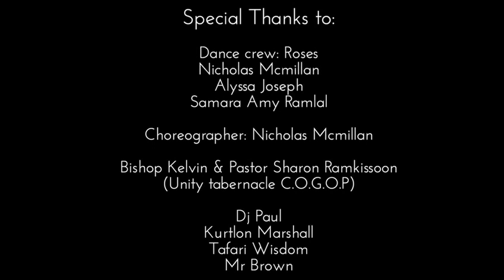Brodda conscious Marching out(Official video)gospel reggae 2021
Produce by: 1Top Songz Studio
Written By: Bredda Concious
Produced By: Tafari Wisdom
Video By: Deep Focus